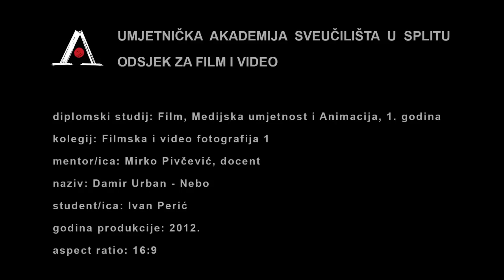Urban & 4 - Nebo (Unofficial video)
Maska: Josip Sebeledi